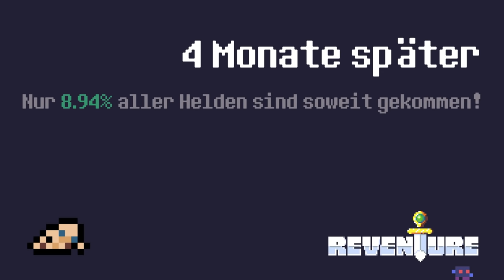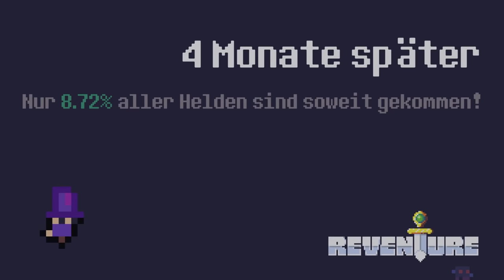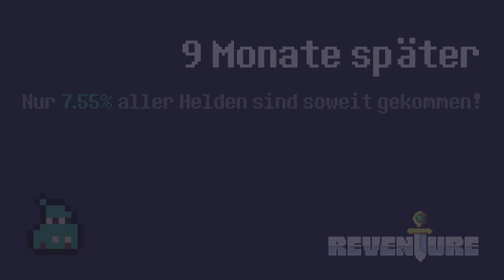Zombey vernichtet alle Minions der Welt! (Reventure #10)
Spiel: REVENTURE